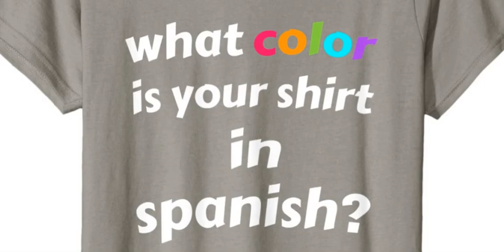What color is your shirt in spanish shirt Women Slate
What color is your shirt in spanish shirt Men Black
What color is your shirt in spanish shirt Men Navy
What color is your shirt in spanish shirt Men Asphalt
What color is your shirt in spanish shirt Men Slate
What color is your shirt in spanish shirt Men Royal Blue
What color is your shirt in spanish shirt Men Kelly Green
What color is your shirt in spanish shirt Men Brown
What color is your shirt in spanish shirt Men Dark Heather
What color is your shirt in spanish shirt Men Heather Blue
What color is your shirt in spanish shirt Men Purple
What color is your shirt in spanish shirt Women Black
What color is your shirt in spanish shirt Women Navy
What color is your shirt in spanish shirt Women Asphalt
What color is your shirt in spanish shirt Women Royal Blue
What color is your shirt in spanish shirt Women Kelly Green
What color is your shirt in spanish shirt Women Brown
What color is your shirt in spanish shirt Women Dark Heather
What color is your shirt in spanish shirt Women Heather Blue
What color is your shirt in spanish shirt Women Purple